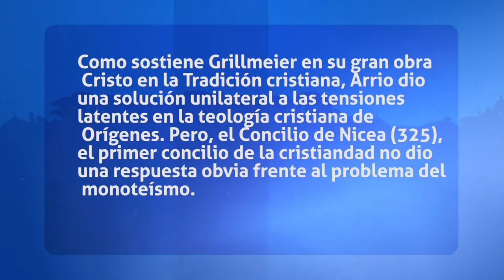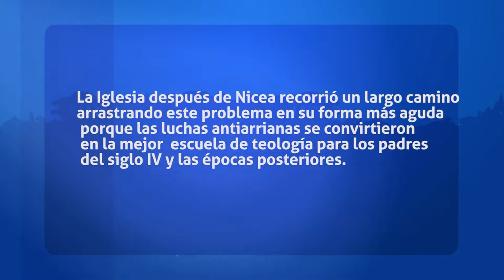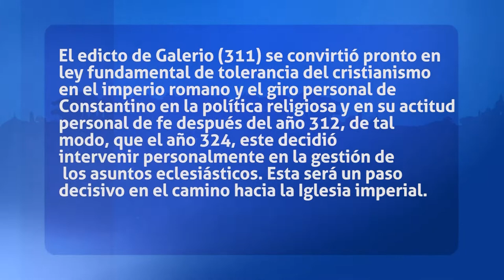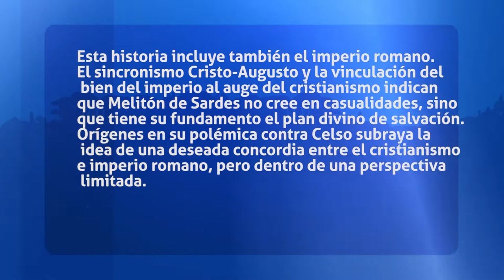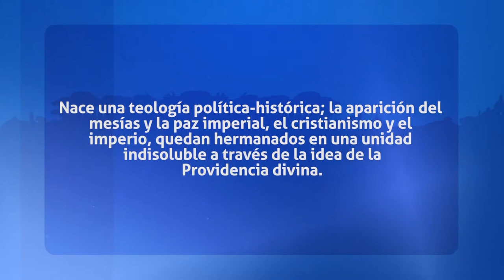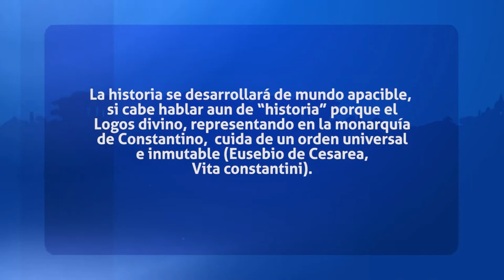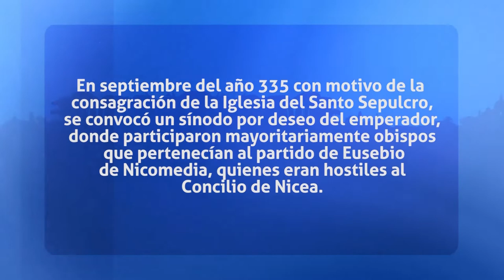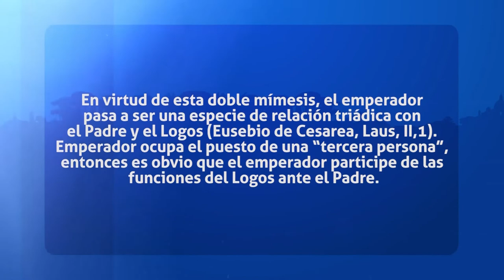Padres de la Iglesia- Sábado 22 de Octubre del 2022